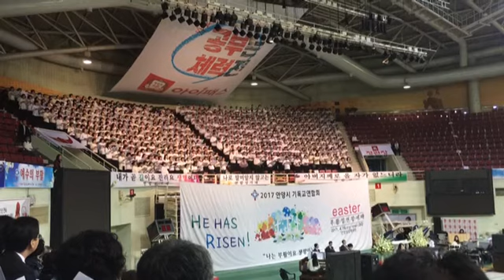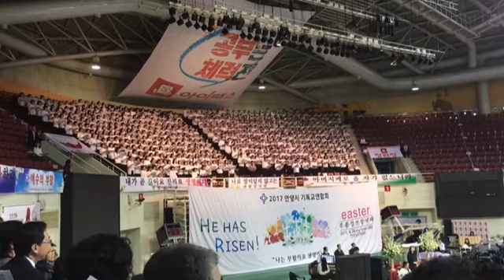예수 (2017년 부활절 안양시 기독교연합회 찬양곡)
2017년 부활절 안양시 기독교연합회 새벽연합예배 찬양곡.

* 일 시 : 2017년 4월 16일 오전 5시 30분.
* 장 소 : 안양 실내체육관.

* 주    최 : 안양시 기독교 연합회.
* 찬양대 : 안양시 교회(18개) 총 연합찬양대 구성.
* 지휘자 : 홍경표 집사 (안양 늘사랑교회)

감사합니다.